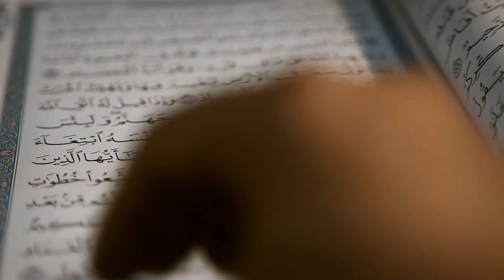Islamic Background Video - Copyright © Free – Quran